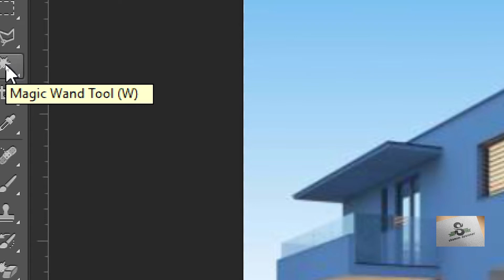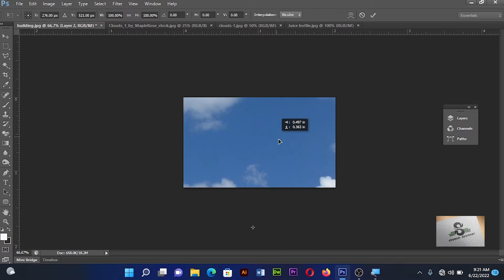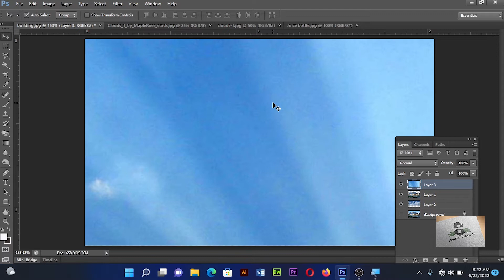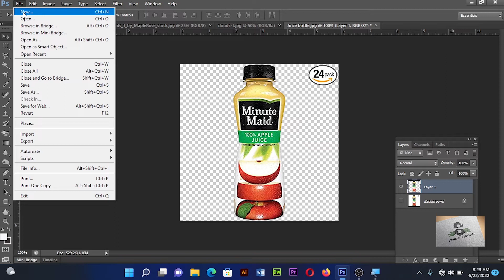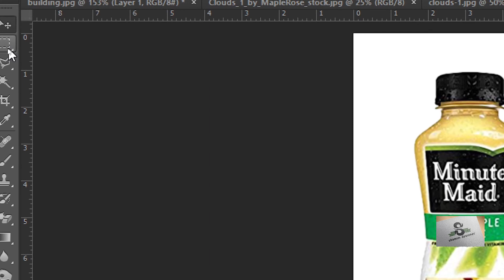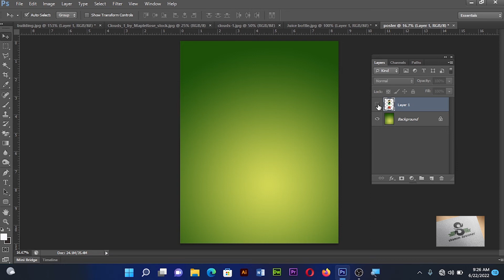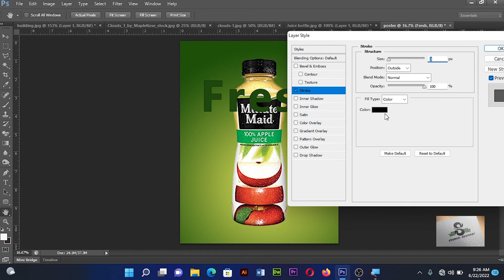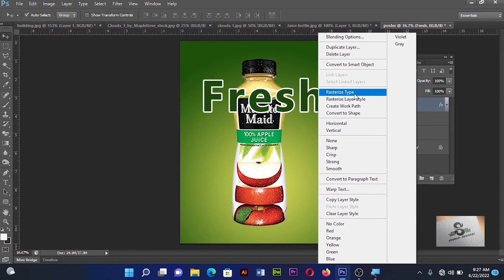Adobe Photoshop | uses of Magic Wand Tool | poster making and background change Urdu/Hindi